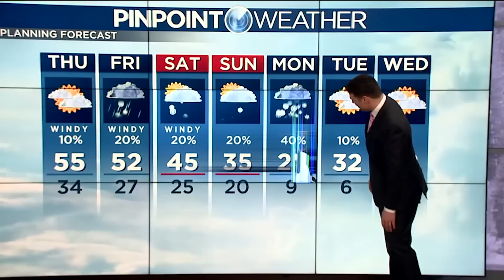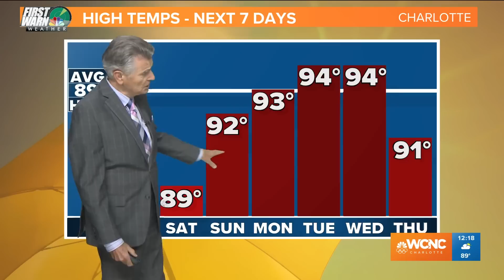These Meteorologists Totally Lost It On Live TV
Everyone likes to laugh — just not during a weather forecast! From seeing double on a green screen to a bee bomb that sent an entire newsroom into hysterics, these are the times that TV meteorologists totally lost it.

The sportscaster who subbed in | 0:00
A big misunderstanding | 1:11
Seeing double | 1:48
Bird interruption | 2:31
Yes, it's a touchscreen | 2:57
The dog and the weatherman | 3:35
Bombed by a bee | 4:33
The temperature typo | 5:16